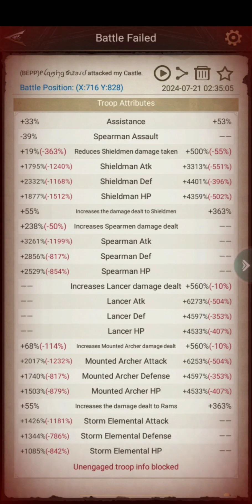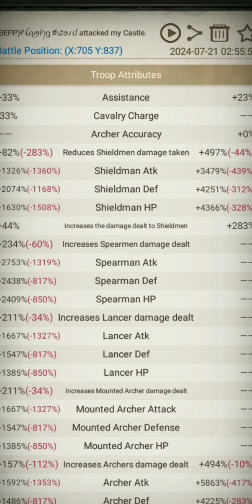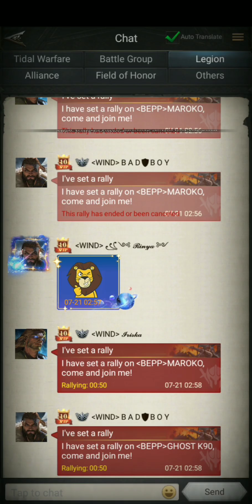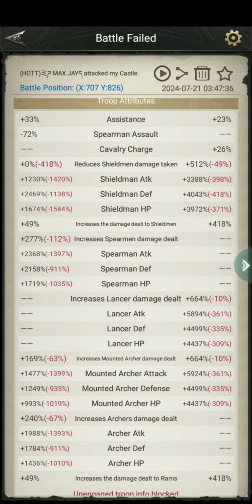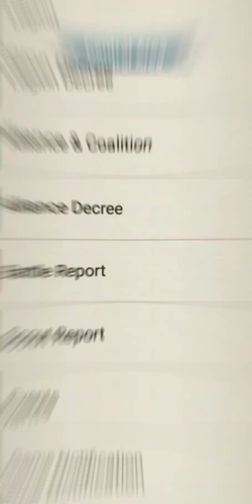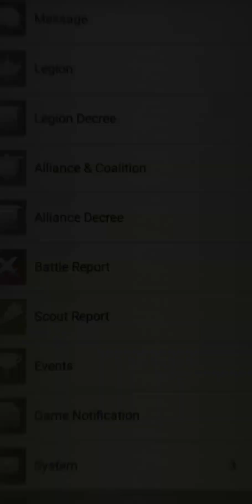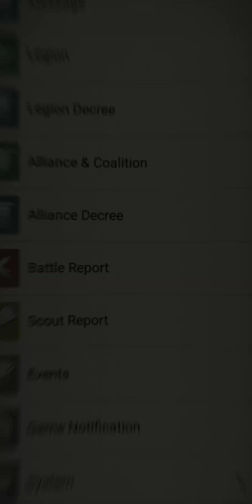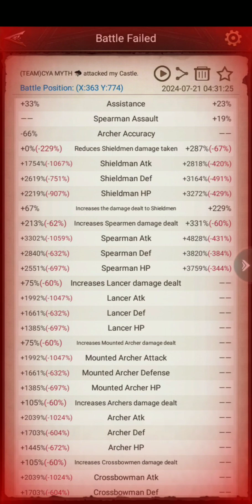Rise Of The Kings Tidal Warfare 3rd Week Of Tidal Warfare Castle Battle Report Must Watch